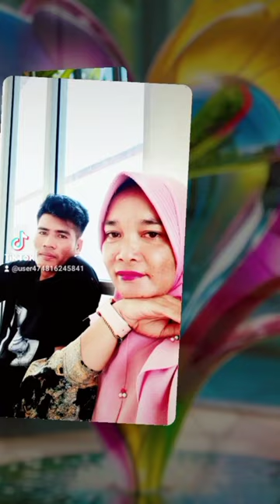20 Desember 2023